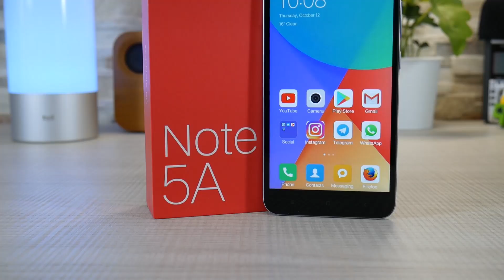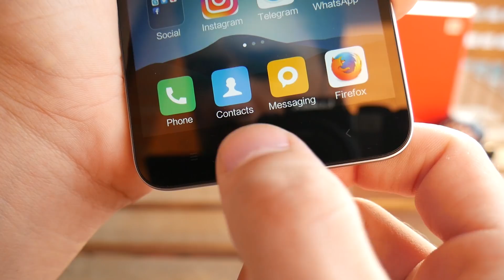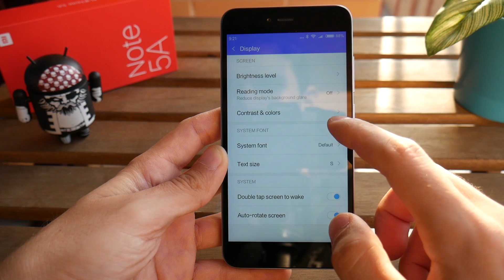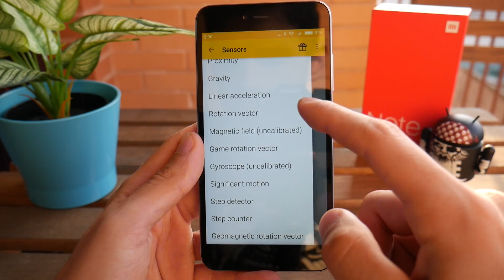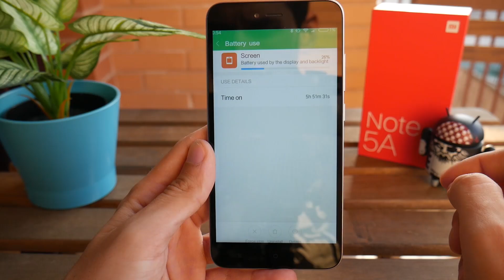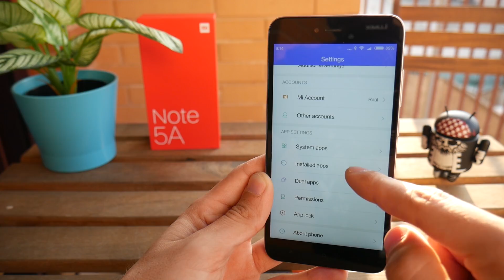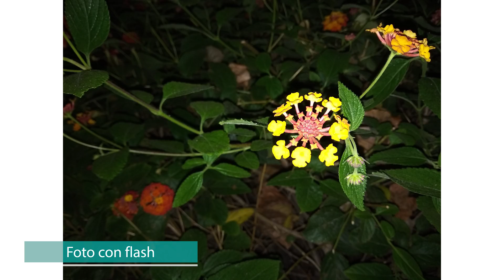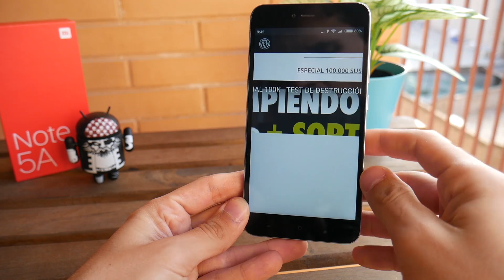el más BARATO de Xiaomi en las 5.5", llega el NOTE 5A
Ya tengo para vosotros la review completa del más barato en 5.5" de los dispositivos de Xiaomi, el Note 5A.

RESUMEN:
00:28 Diseño
02:04 Pantalla
03:10 Audio
03:45 Hardware
05:20 Conectividad
05:50 Batería
06:20 Software
08:11 Cámaras
10:08 Precio
10:29 Opinión: Lo bueno y malo
11:36 Nota personal